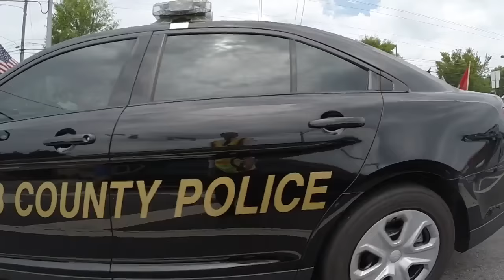Fallen Marine Skip Wells' body brought back to Cobb County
For those who missed it, here's a look at the procession that brought Skip Wells home to Cobb County, Marietta, GA.  This is on Cobb Parkway in Kennesaw, GA as the procession took Wells and his family to the funeral home.